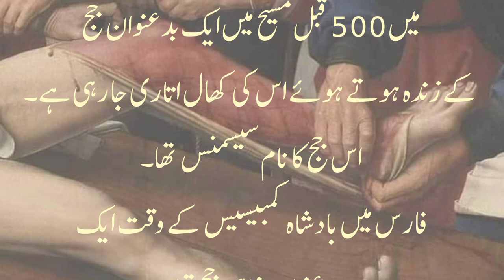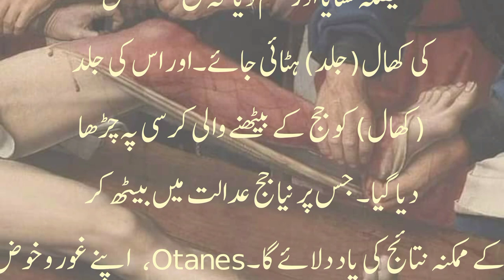یونان میں ایک بد عنوان جج کی کھال اُتاری گئی faris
یہ سولہویں صدی کی ایک پینٹنگ  ہے جس میں 500 قبل مسیح میں ایک بدعنوان جج کے زندہ ہوتے ہوئے اس کی کھال اتاری جا رہی ہے۔
 اس جج کا نام سیسمنس  تھا۔
فارس میں بادشاہ کمبیسیس کے وقت ایک بدعنوان شاہی جج تھا۔
معلوم ہوا کہ اس نے عدالت میں رشوت لی اور غیر منصفانہ فیصلہ دیا۔ اس کے نتیجے میں بادشاہ نے حکم دیا کہ اسے اس کی بدعنوانی کے الزام میں گرفتار کیا جائے اور اسکی زندہ کھال اتارنے کا حکم دیا۔
 فیصلہ سنانے سے پہلے بادشاہ نے سیسمنیس سے پوچھا کہ وہ کسے اپنا جانشین نامزد کرنا چاہتا ہے۔
سیسمنس نے اس کے لالچ میں، اپنے بیٹے، Otanes کو منتخب کیا. بادشاہ نے رضامندی ظاہر کی اور جج سیسمنس  کی جگہ  اس کے بیٹےاوتانیس کو مقرر کیا۔ اس کے بعد اس نے فیصلہ سنایا اور حکم دیا کہ جج سیسمنس کی کھال(جلد) ہٹائی جائے۔اور اس کی جلد (کھال) کو جج کے بیٹھنے والی کرسی پہ چڑھا دیا گیا۔ جس پر نیا جج عدالت میں بیٹھ کر اسے بدعنوانی کے ممکنہ نتائج کی یاد دلائے گا۔ Otanes، اپنے غور و خوض میں، ہمیشہ یہ یاد رکھنے پر مجبور تھا کہ وہ ہمیشہ اپنے پھانسی پانے والے باپ کی جلد پر بیٹھا رہتا تھا۔
اس سے اس کی تمام سماعتوں، غور و فکر اور جملوں میں انصاف اور مساوات کو یقینی بنانے میں مدد ملی